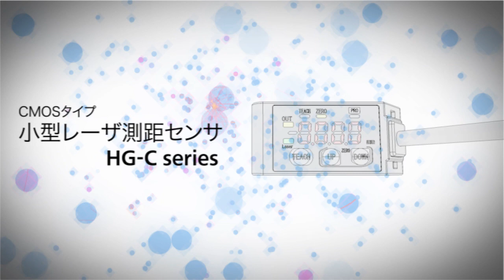CMOSタイプ マイクロレーザ測距センサ HG-C - パナソニック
新しい光学系の採用により、業界最小クラス※の形状を実現したCMOSレーザセンサ HG-Cシリーズ。
※2015年1月現在、当社調べ

高精度CMOSイメージセンサ＆独自アルゴリズムの搭載で、1/100mmオーダーの高精度測定を実現しました。

検査・判別・測定用センサ(変位センサ) ラインアップ | パナソニック